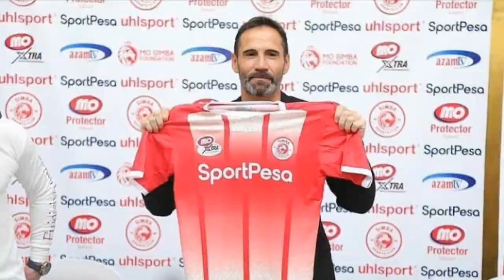AIBU BARBARA Amkana Mwinyi Zahera Mbele Ya Waandishi... CHANZO HIKI TIZAMA